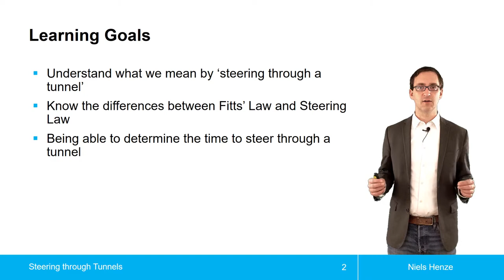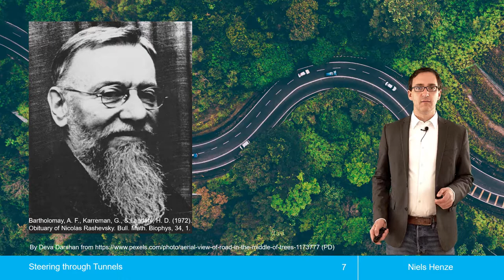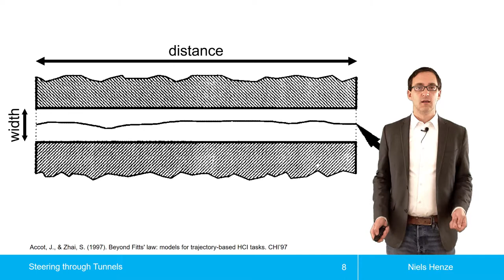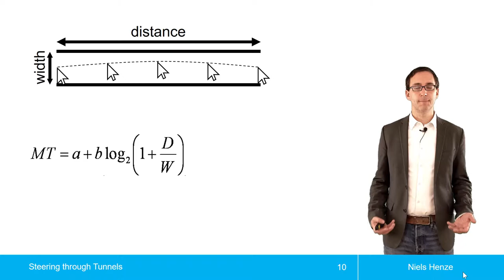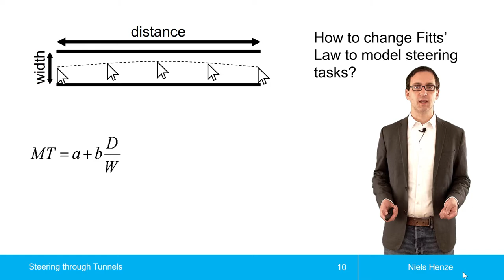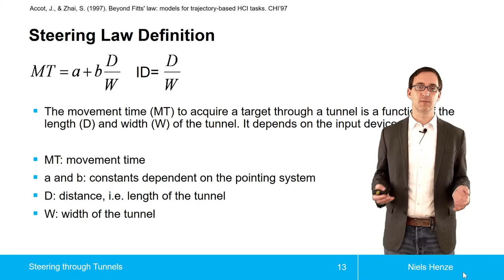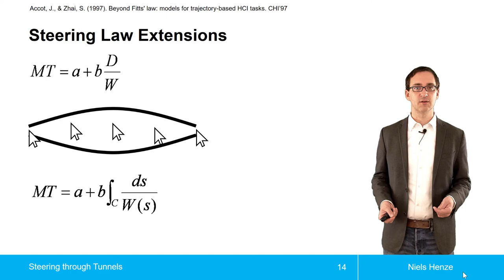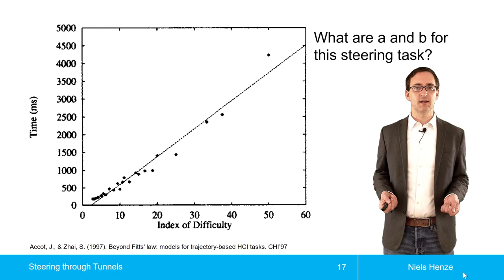Modellieren des Durchfahrens von Tunneln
Modellierung des Durchfahren von Tunneln mittels Steering Law im Themenblock Modelle der Mensch-Computer-Interaktion aus der Vorlesung zur Einführung in die Mensch-Computer-Interaktion.